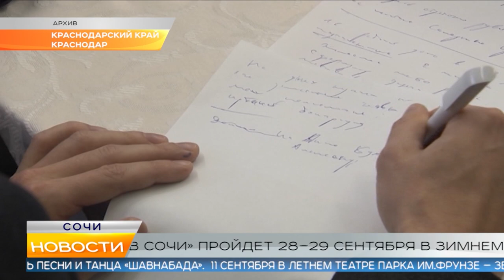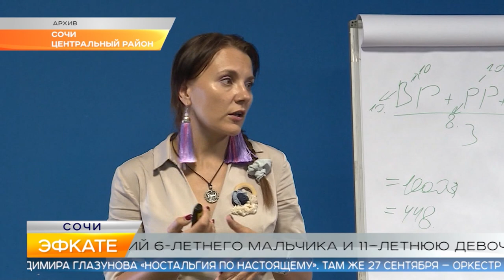Новости Сочи (Эфкате РЕН REN TV) Выпуск от 10.09.2019